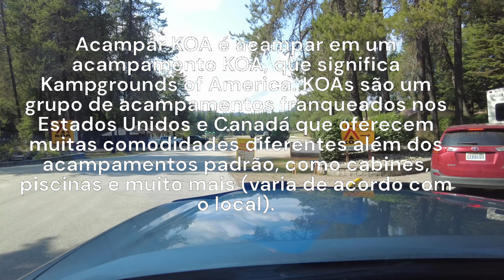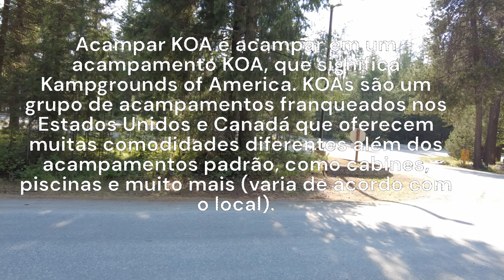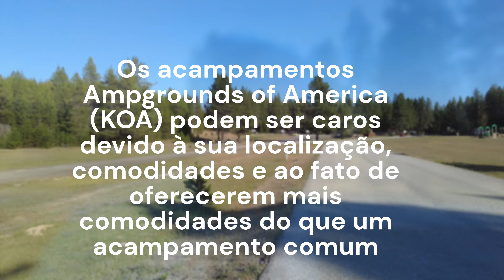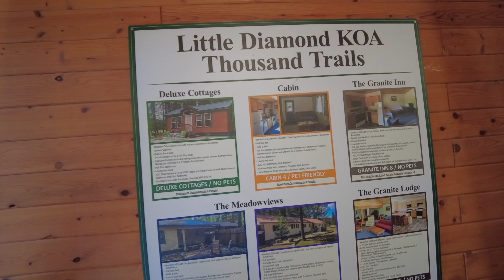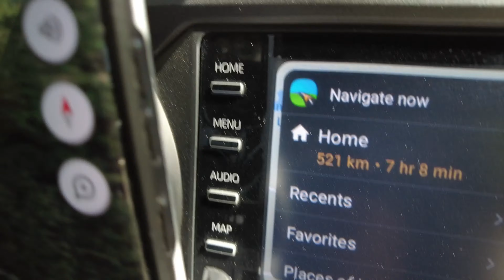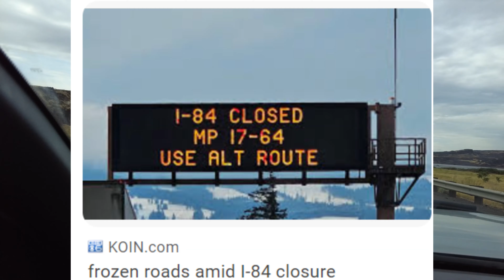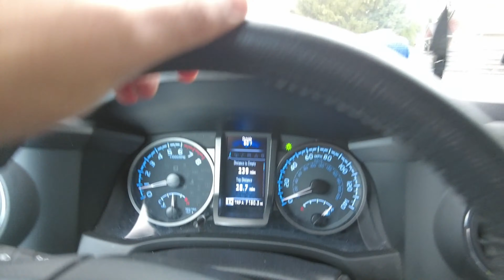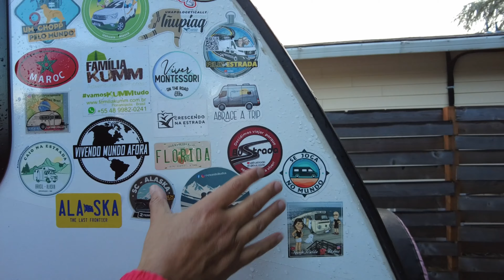O fim! A temida fronteria e a chegada. (CC in English) 2024 little max Washington - Alaska part XI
Dois meses e uma semana de estrada, muitas paisagens, muitas novas amizades na estrada, conclui mais uma viagem a região dos EUA que eu adoro, Alaska. Terceira viagem por terra, total de nove para a região, praticamente explorando todos os cantos deste grande estado e compatilhando com vocês. Muitas dicas para quem quer conhecer a região desde cruzeiros, voos e por terra. São muitas as opcoes ate chegar lá.